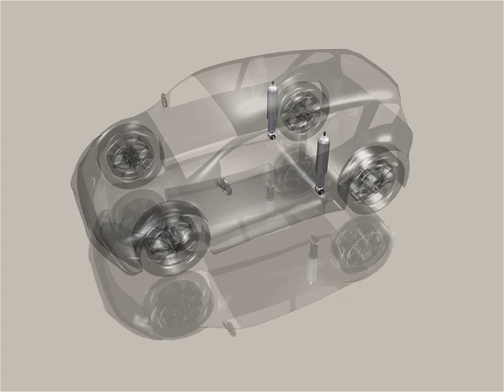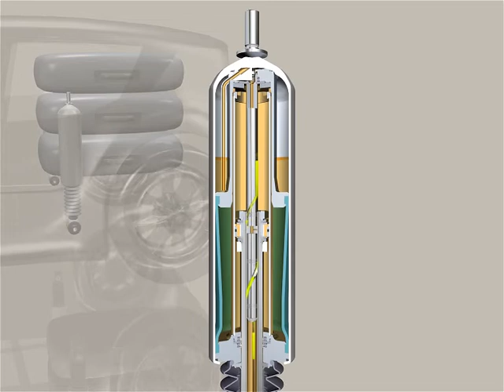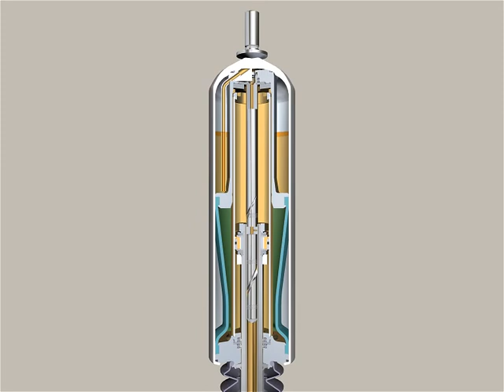Ölfluss beim Wilbers LDC Nivomat powered by ZF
Das patentierte Wilbers LDC Nivomat System sorgt automatisch, ohne manuelle Einstellungen, für eine ausreichende Federrate, Dämpfung und Federweg – über die hydropneumatische Funktion vollkommen selbstständig und stets ideal für die Zuladung.

In Zusammenarbeit mit ZF aus dem OEM-PKW-Bereich entwickelt, erreicht das Wilbers LDC-Nivomat-System eine bisher ungekannte Funktionalität und Qualität.

Nivomat: nivomat.wilbers.de